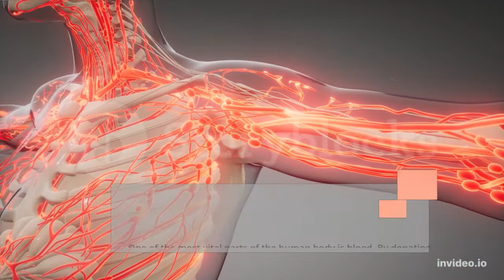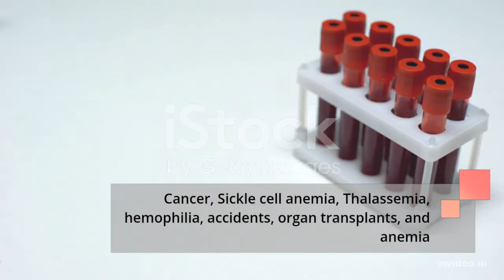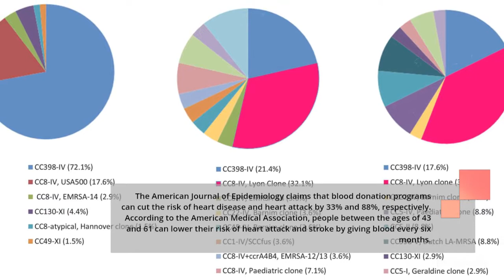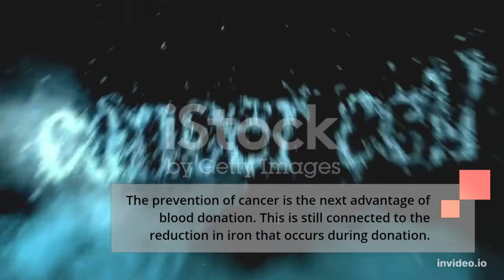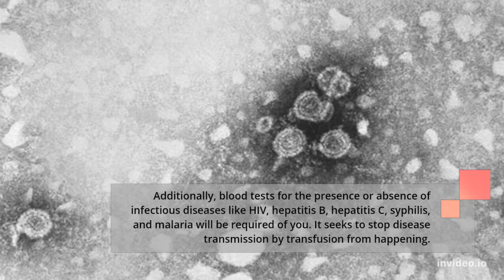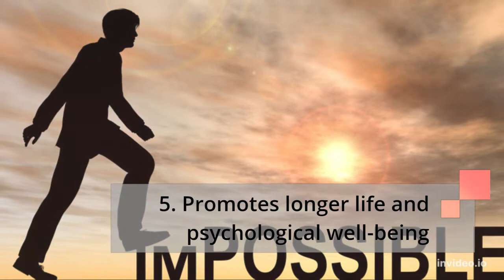BENEFITS OF BLOOD DONATION FOR OUR HEALTH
Blood is one of the most important components in the human body. Your decision to donate blood through blood donation can save one life, or even several lives at once. Not only beneficial for the recipient, as a donor you can also get the benefits of donating blood for your own health